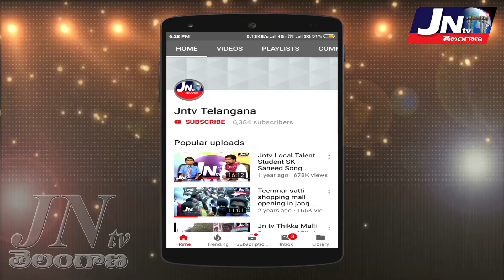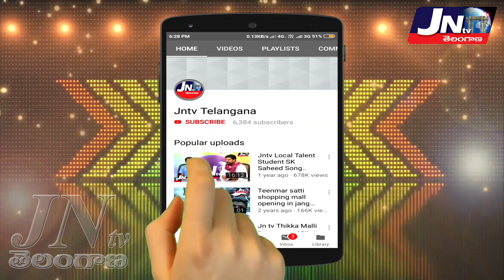ప్రమాదకరం జనగామ కూడళ్లు.. ట్రాఫిక్ పోలీస్ స్టేషన్ లేని జనగామ జిల్లా కేంద్రం. పట్టించుకోని పోలీసులు..